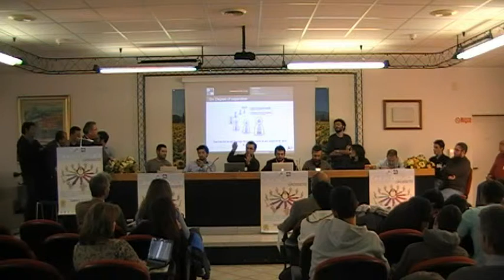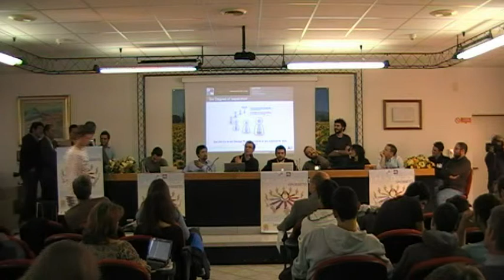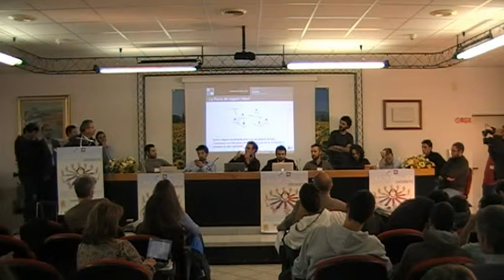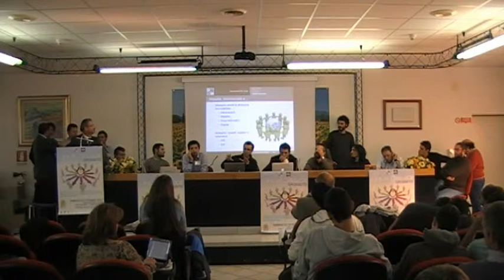2011-10-22 --- GuruAtWork - Linux Day 2011 Grosseto - 02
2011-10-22 --- GuruAtWork - Linux Day 2011 Grosseto - 02